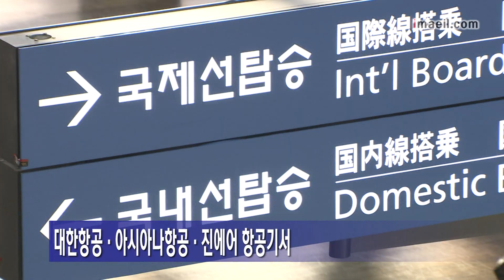비행기 이착륙 때도 전자기기 사용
내일부터 항공기가 이착륙할 때도 휴대용 전자기기를 쓸 수 있게 됩니다.